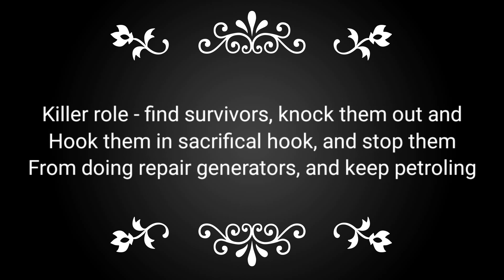Beginners Guide : How to Play Dbd Mobile ~ Tutorial